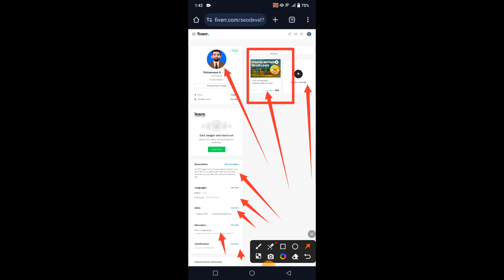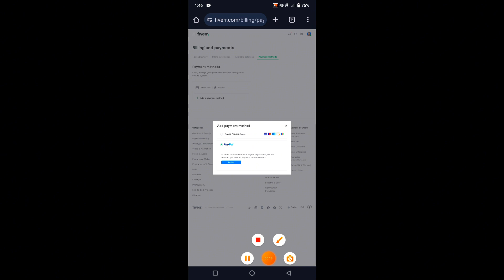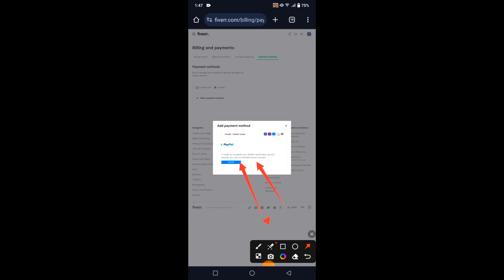How to withdraw money from Fiverr in Pakistan | Withdraw from Fiverr to Jazz cash and easypaisa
Asalamo Alaikum!

                                Well come to the Mr Perfect. In this video we will tell you how to withdraw money from Fiverr to easypaisa, jazzcash and bank account . After this video you will be able to earn money online without Investment and can withdraw money from Fiverr to easypaisa jazzcash and bank account easily in your mobile.